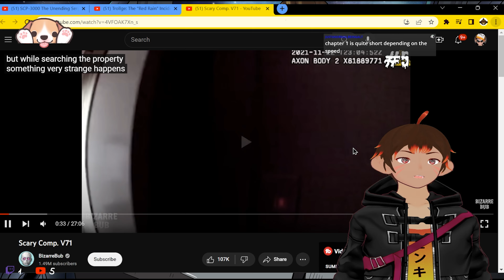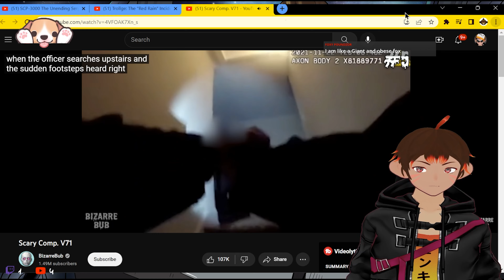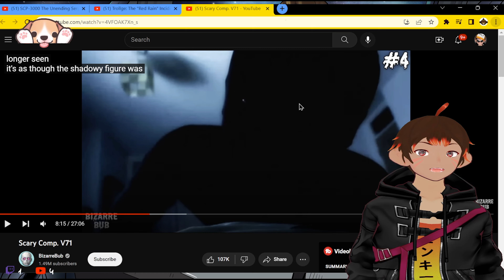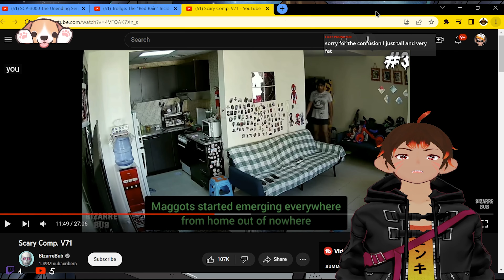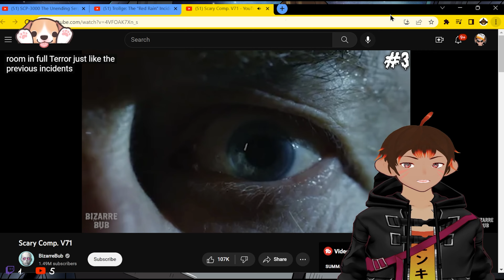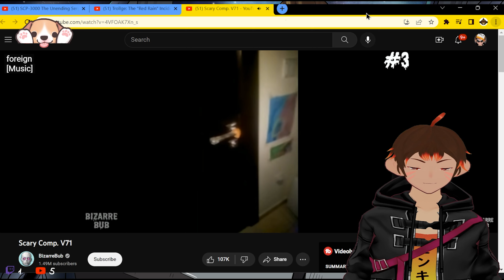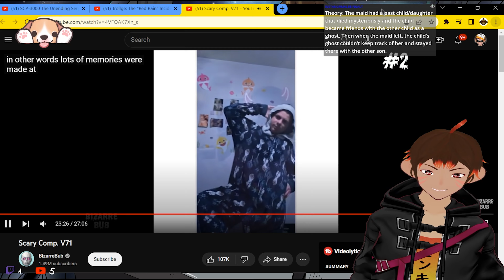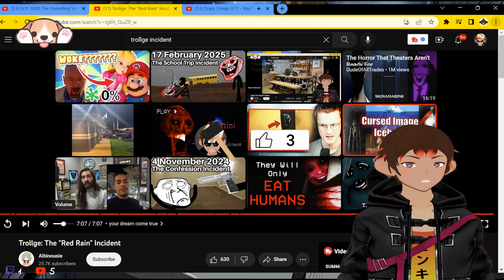More Scary Comps! - Flamethrower Monkey [Vtuber]